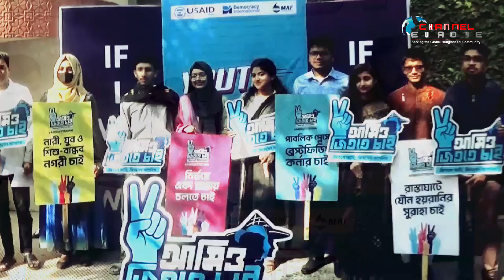নোয়াখালীতে তরুণদের মেলা ও সেমিনার অনুষ্ঠিত